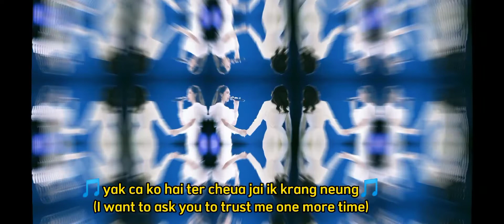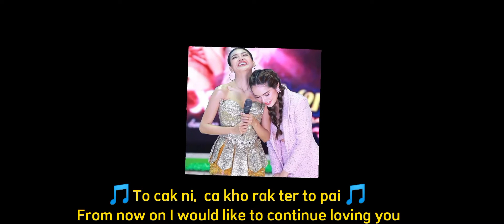Opv Englot support Engfa English subtitles englot engfa charlotte I Love You (My ambulance ost)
Opv Englot support Engfa English subtitles englot engfa charlotte I Love You

credits : for various pics include from IG of Engfa , thank you

Please always support and cheer on Engfa, specially because it near the time she will joining contest of Miss Grand international